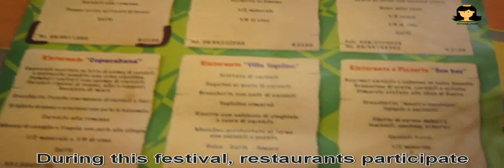Sagra del Carciofo in Ladispoli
Artichoke festival in Rome, April 2011